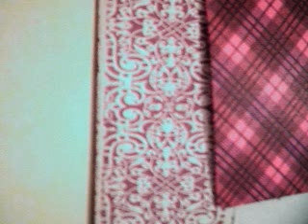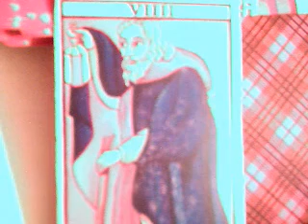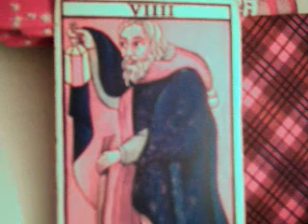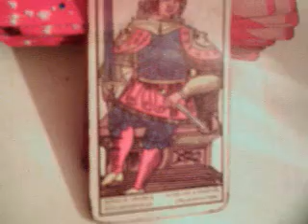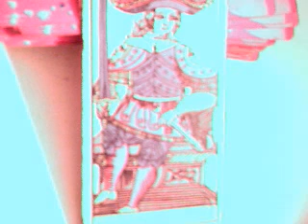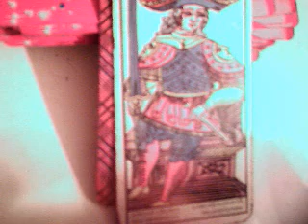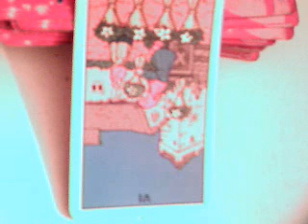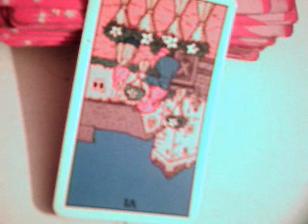Regresara para amarme profundamente ? tarot interactivo / madre celestial